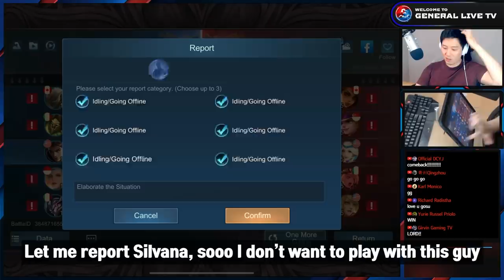Oh my god, This is so heavy to carry... | Mobile Legends